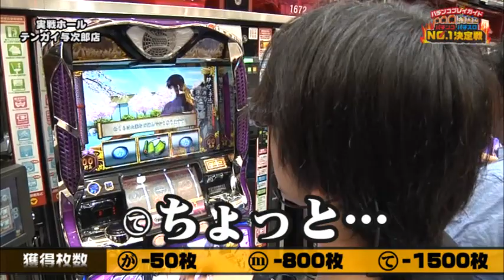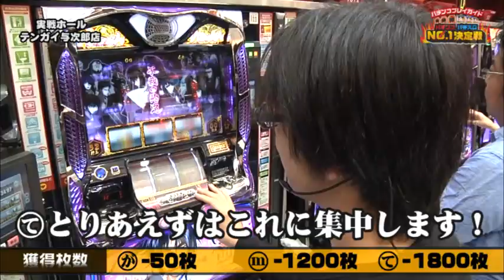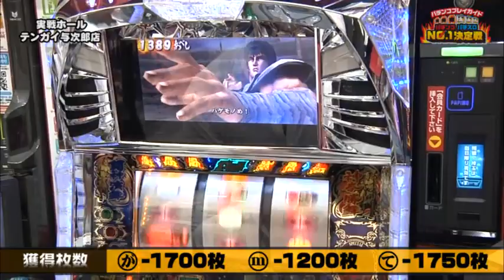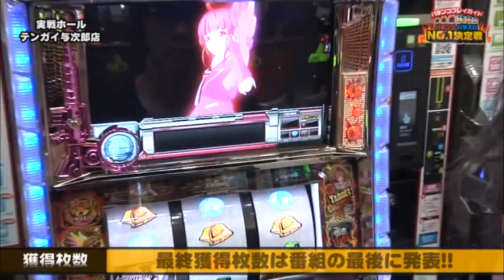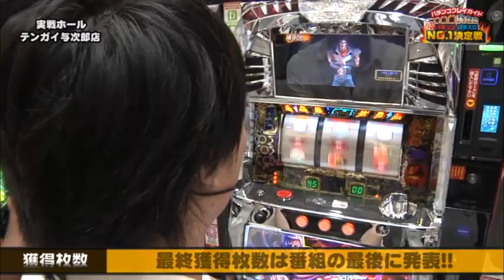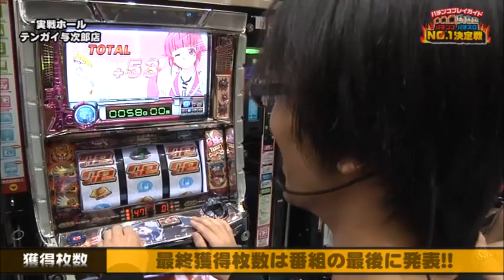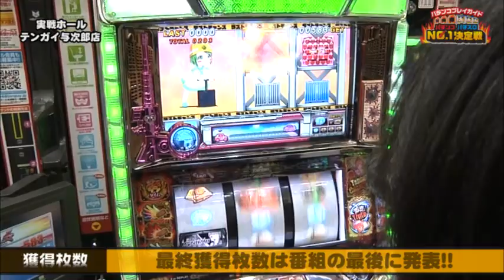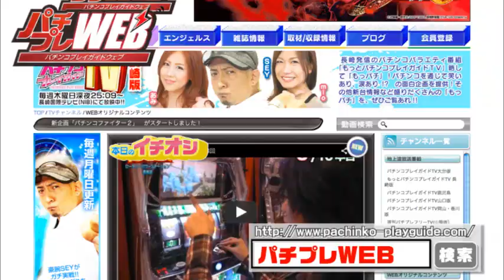パチンコ・パチスロNo1決定戦#6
パチンコプレイガイドプロデュース「パチンコ・パチスロNo.1決定戦」は、大当り回数勝負、差玉勝負など、毎回様々な対決でNo.1を決定するかなりオーソドックスな企画。